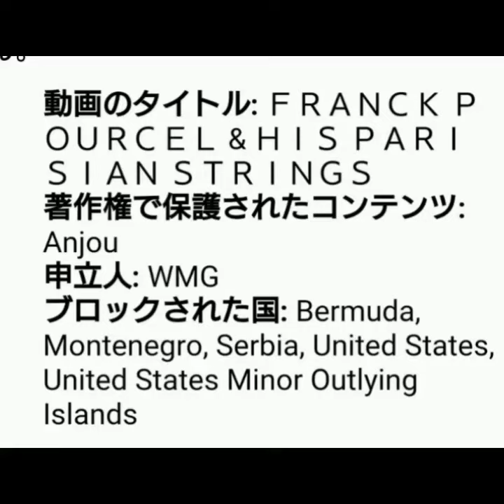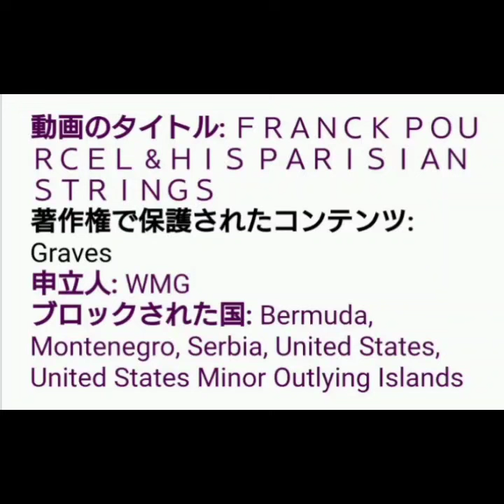ＦＲＡＮＣＫ ＰＯＵＲＣＥＬ & ＰＡＲＩＳＩＡＮ ＳＴＲＩＮＧＳ (EXCEPT FOR "ANJOU" "GRAVES")